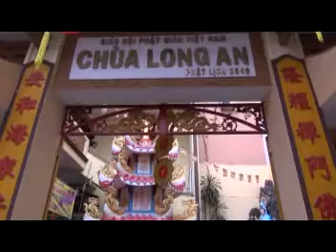Hạnh Phúc Ở Đâu - Sư Cô Hương Nhũ